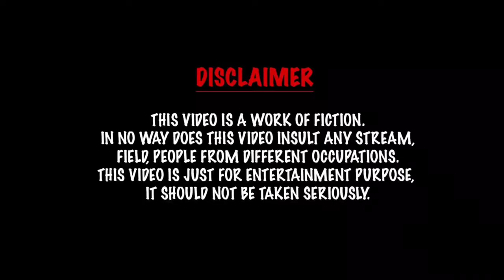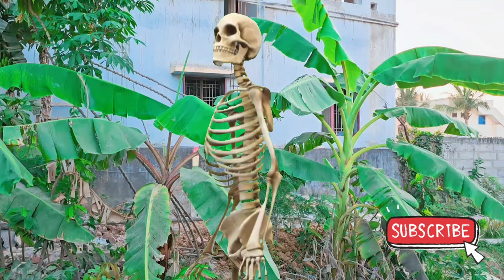Skeleton Friend 🧡 | comedy video | funny video | Prabhu sarala lifestyle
pei video
ghost video